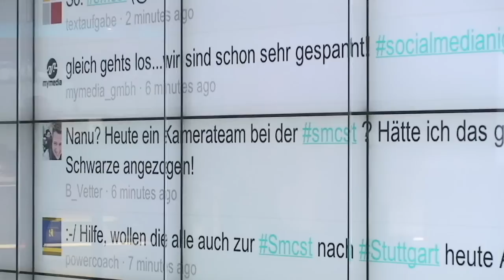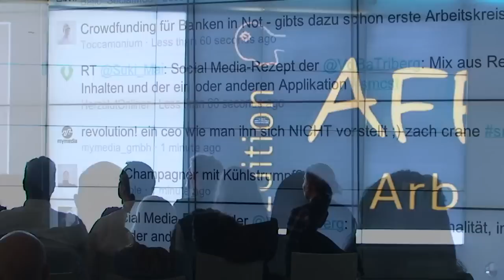Social Media Night Stuttgart Trailer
Dies ist der offizielle Trailer des Social Media Club Stuttgart (SMCST) für die monatlich stattfindende Social Media Night Stuttgart im Mercedes-Benz Museum.

Weitere Informationen zum Social Media Club Stuttgart (SMCSTR) und der Social Media Night (SMN) gibt es unter: